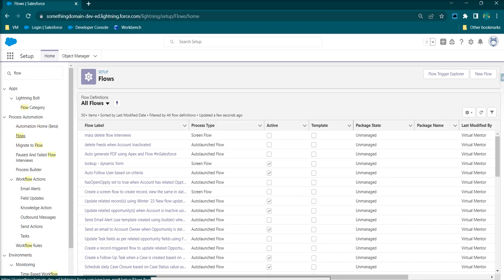Where to view the flow details